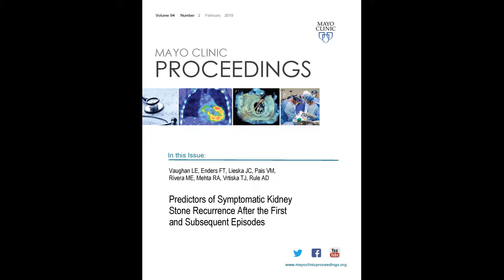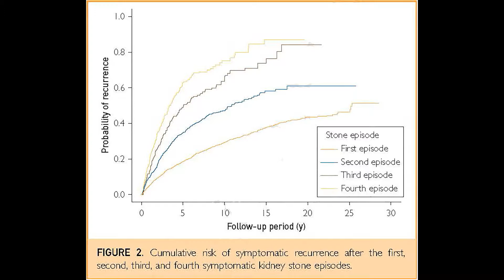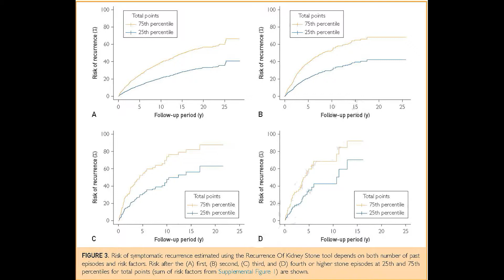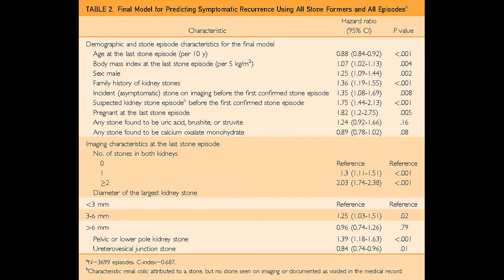Predictors of Symptomatic Kidney Stone Recurrence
Ms Sara Vaughan, a statistician at Mayo Clinic in Rochester, MN, discusses her article appearing in the February 2019 issue of Mayo Clinic Proceedings, which noted increased risk of recurrence of kidney stones in patients who have one or more episodes as well as increased risk for pregnant women and in obese patients. The article offers tips to clinicians in assisting their patients with modifying diet and other behavioral changes to reduce the likelihood of recurrence.